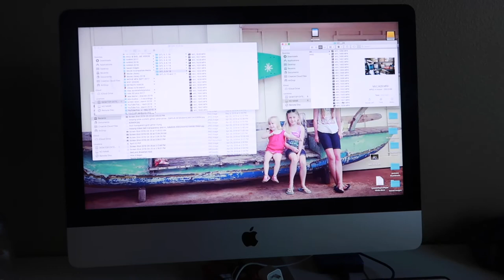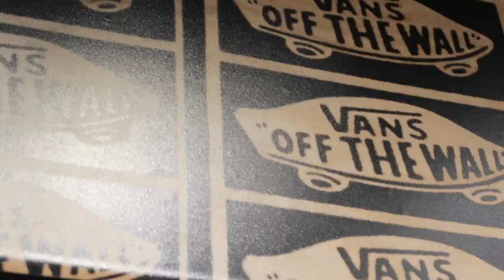Mom Catches up on Chores after being GONE!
Remember how I had everything all cleaned up and ready to be away from the house for a few days? Well, I'm back at square one! Laundry, cleaning and lots of catching up to do!